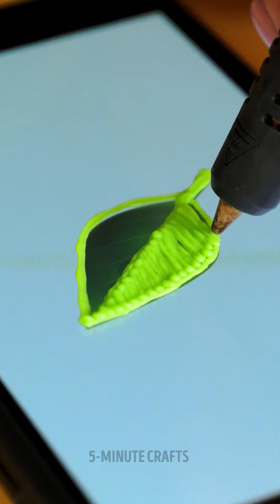ART TIME! Colorful 3D pen and Epoxy Resin Crafts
TIMESTAMPS:
00:00 - DIY rainbow bracelet and rings
09:01 - Colourful space-like phone case
13:34 - How to upgrade your notebook